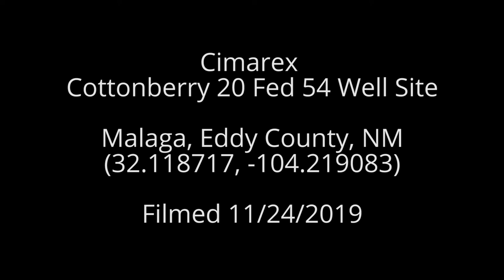Cimarex Cottonberry 20 Fed 54 Well Site, Eddy County, NM (November 2019)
Cimarex
Cottonberry 20 Fed 54 Well Site
Malaga, Eddy County, NM
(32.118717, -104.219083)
Filmed 11/24/2019